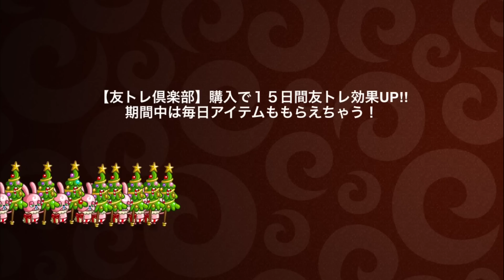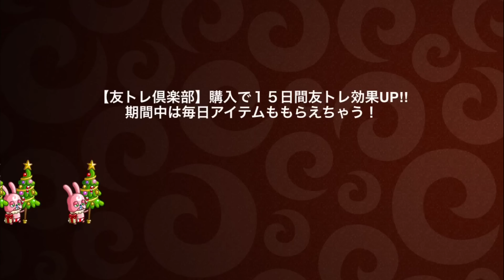#277【城ドラ】マルチでも大暴れ！？上方ヒュドラが相当強い！！【城とドラゴン｜タイガ】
D1『ヌボボ』GET！ステアップで安定感増したゾ！

究極完全体アシュラで1700チャレンジ！

マジギレ！PSなんて関係ねー！こいつら育てりゃなんとかなる！